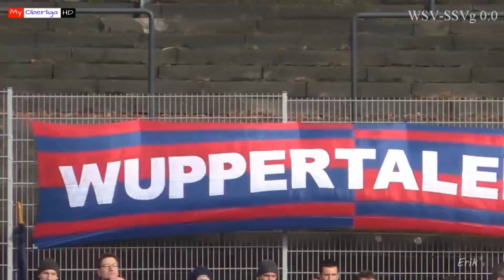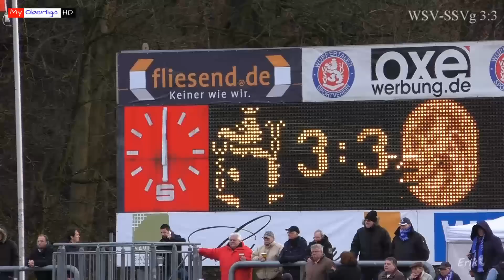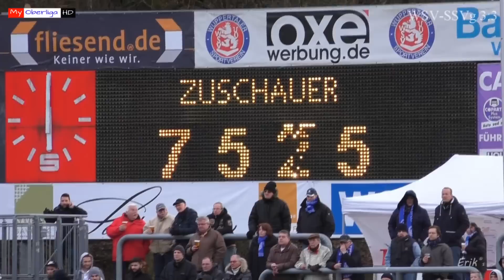Wuppertaler SV - SSVg Velbert 1.3.2015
Ein leistungsgerechtes 3:3 sahen 7.525 Zuschauer im Stadion am Zoo beim Spitzenspiel der Oberliga Niederrhein.

P.S.
Durch eine falsche Kameraeinstellung hat dieses Video nicht die gewohnte Bildqualität. Ich bitte das zu entschuldigen.